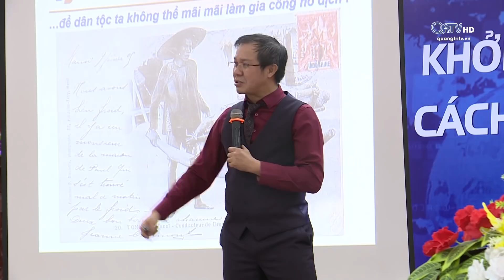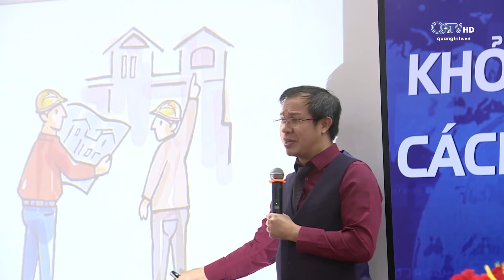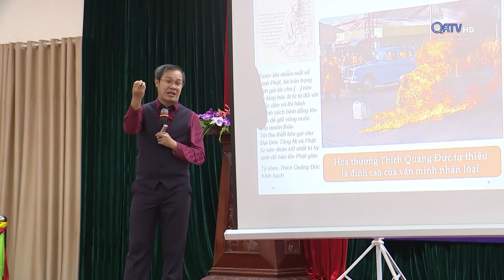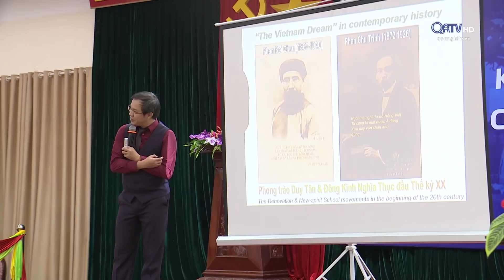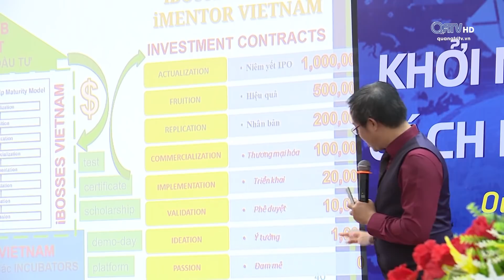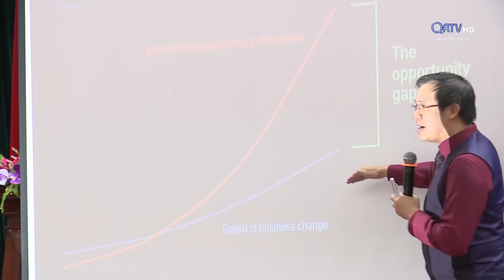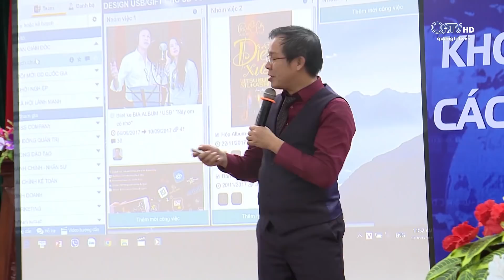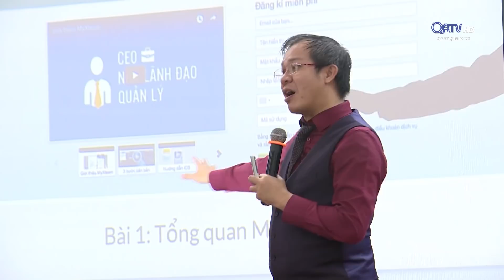[Giao lưu] Thời đại công nghiệp 4.0 và cơ hội cho Việt Nam - Phần cuối